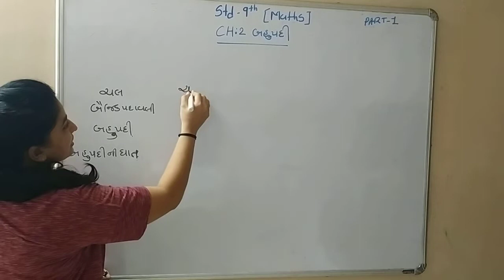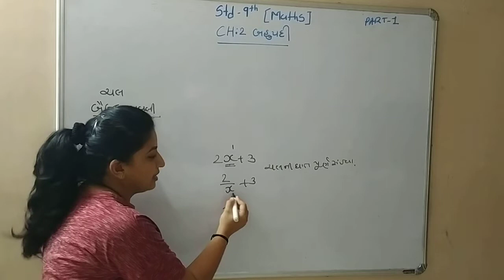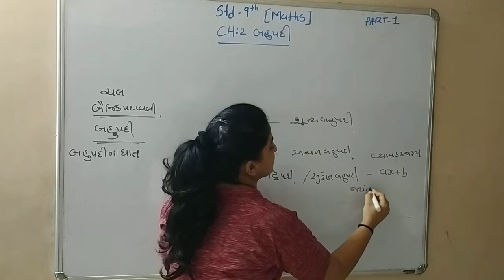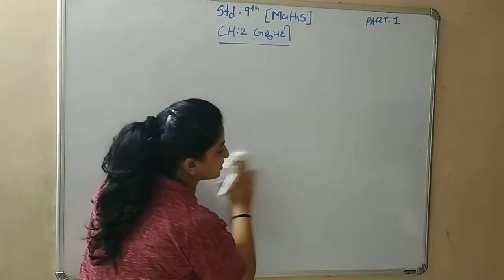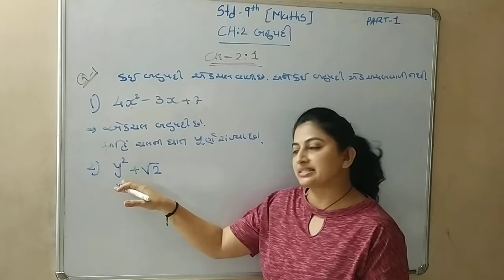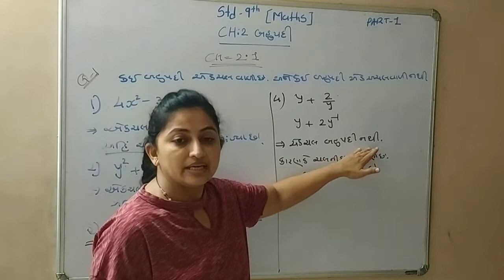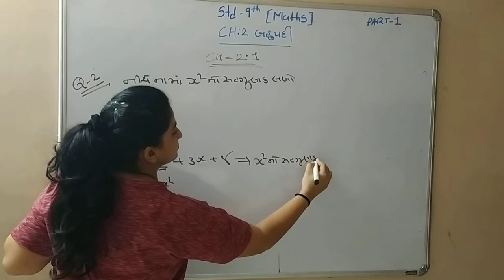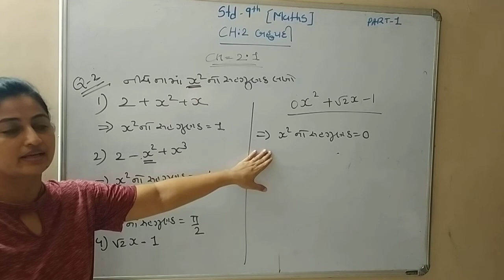Bahupadi ||બહુપદી|| Std:9th Maths Ch:2(2.1) Q:1&2....Part:1....NCERT Based Maths by Harsha Vashi.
Vidhyarthi Mitro aa video Part:1 ma Std:9th Ch:2 Bahupadi (બહુપદી) nu 2.1 no Q:1 & 2 ni Saral Samjuti.